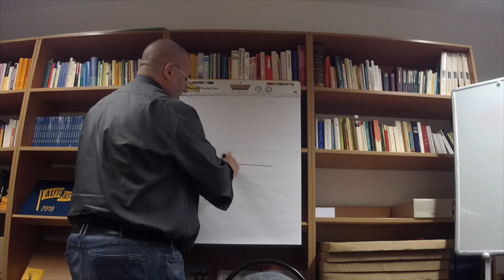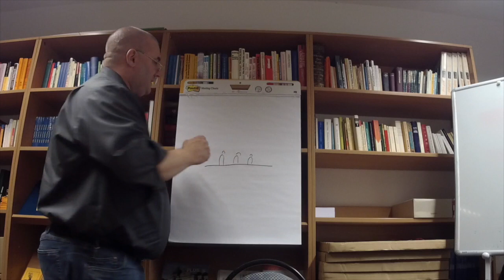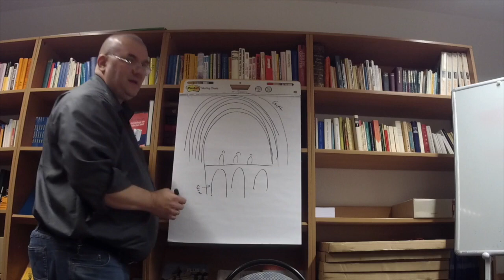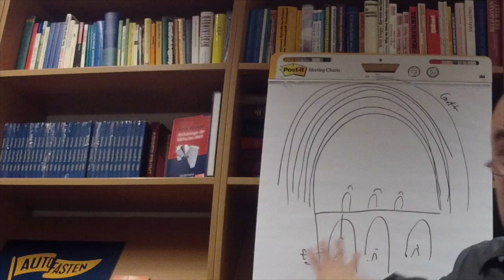Himmel, Hölle, Fegefeuer. Was die Bibel über die letzten Dinge lehrt • Glaubensinformation Wuppertal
Die Frage nach dem Ziel des Lebens und nach dem, was nach dem Tod kommt, gehört zu den zentralen Fragen, denen sich jeder Mensch ausgesetzt sieht. In den heutigen Vorstellungen spielen dabei die mittelalterlich geprägten Bilder von Himmel und Hölle nach wie vor eine zentrale Rolle. Der Abend geht der Frage nach, was sich aus Sicht der modernen Theologie hinter Himmel, Hölle und Fegefeuer verbirgt und welche – biblisch begründeten – Antworten heute gegeben werden können. Es geht letztlich um nicht weniger als um die Frage einer letzten Gerechtigkeit.

Wir präsentieren hier den Mitschnitt der Glaubensinformation in Wuppertal vom 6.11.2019 mit Pastoralreferent Dr. Werner Kleine von der Katholischen Citykirche Wuppertal.